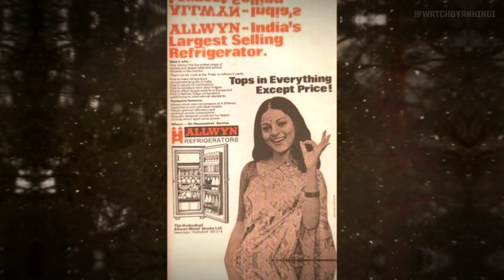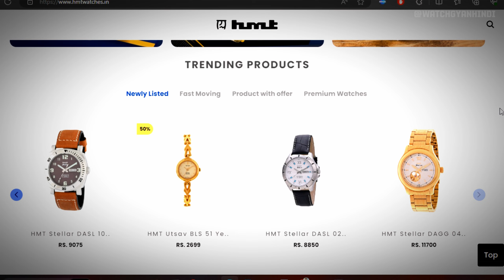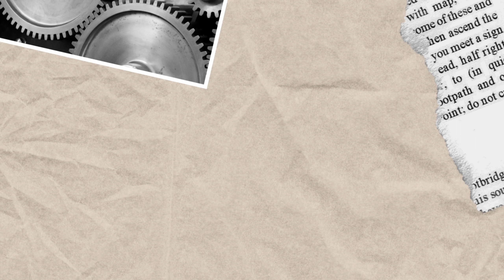Underrated Indian Watch Brand that every Indian should know.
Today I am reviewing Allwyn watch which is a very underrated made in India watch after HMT and Titan watches, This Allwyn is a vintage watch with skeleton design is very unique and beautiful.

I got this watch from: divine_watch_house (Instagram)
My favorite Budget friendly Casio Watches:
Casio W217H (Not available)
Casio F91W
Casio A158
Casio G-Shock DW5600

allwyn watches
allwyn watch review
Best Indian watch brands
indian watch
watch review
hmt watch review
watches
seiko watch review
allwyn watch India
Vintage watches India